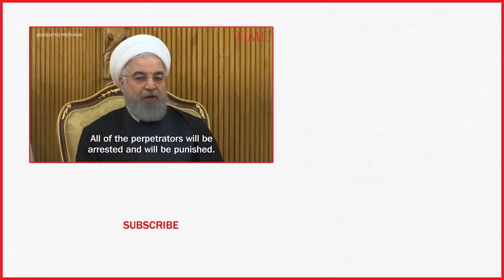Iran's President Blames U.S. For Attack On Military Parade That Killed 25 | TIME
Iran’s President Hassan Rouhani said Sunday that an unnamed U.S.-allied country in the Persian Gulf was behind an attack on a military parade that killed 25 people and wounded nearly 70.